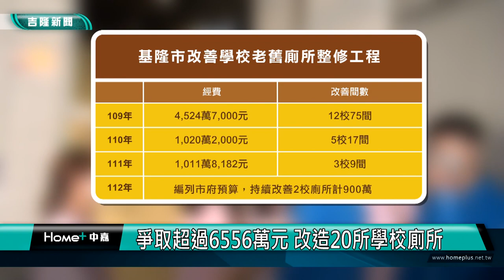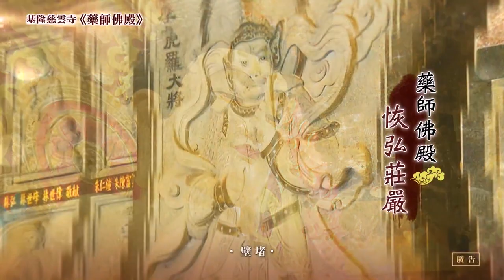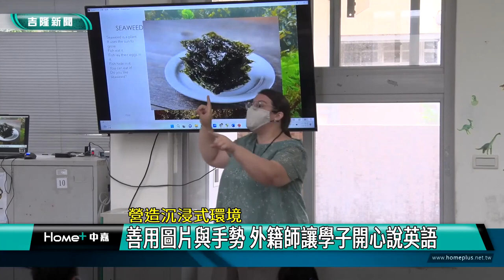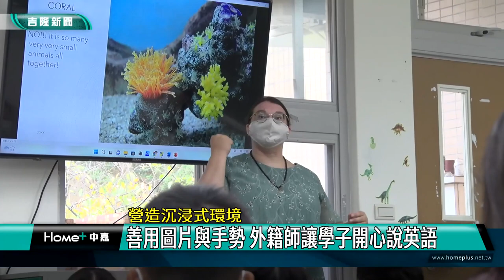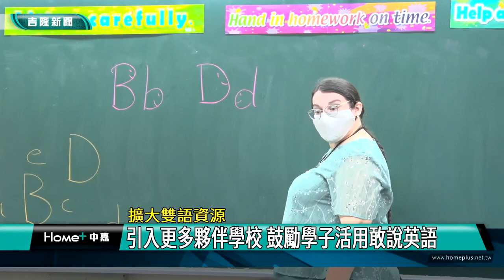中嘉基隆新聞-20221012